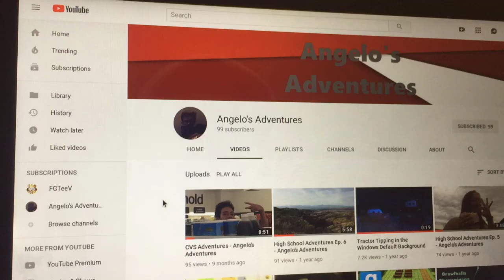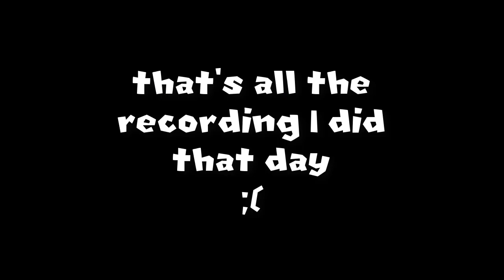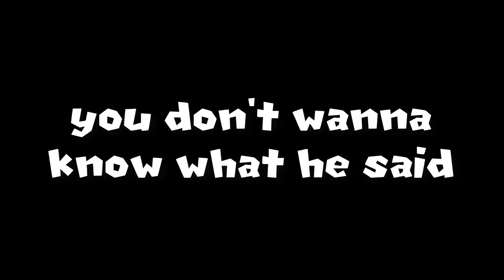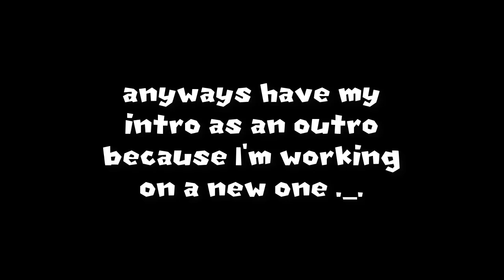Hundred Subscriber Special - Angelo's Adventures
Hello there, viewer! I hope you guys enjoyed this new video!
Thought I'd make a little comeback since my channel has been blowing up outta nowhere, might come back permanently though if y'all really wanna see more of this. :)